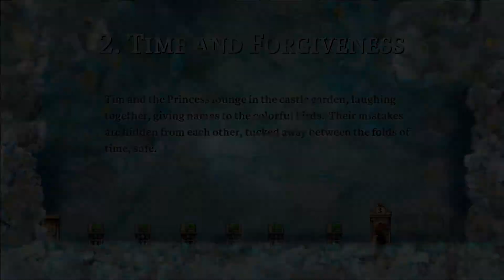mistikbeaver the Irishman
Hey everyone, today I wanted to share my confusion about St. Patrick's Day with you. The game you are watching is called Braid, and you can find it here. There is also a free demo available: